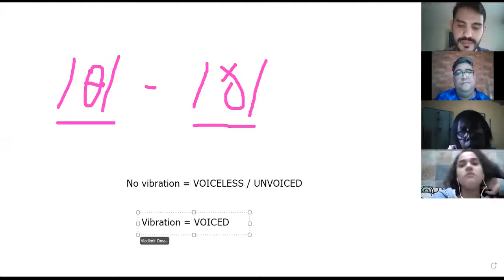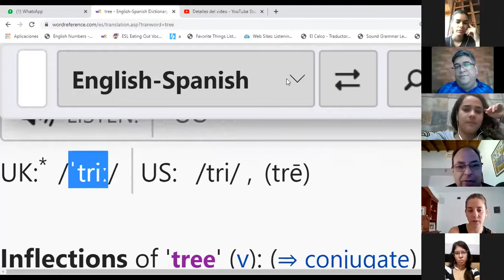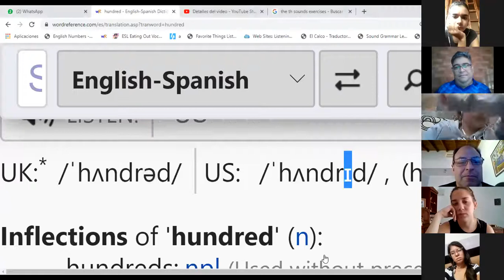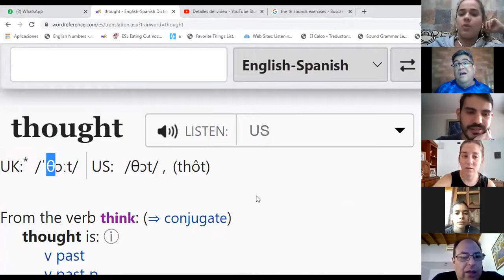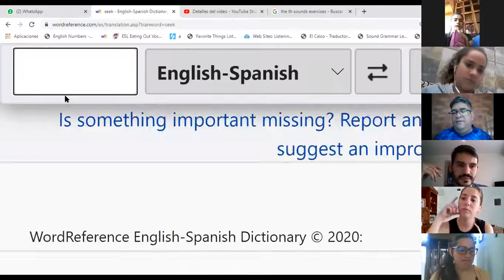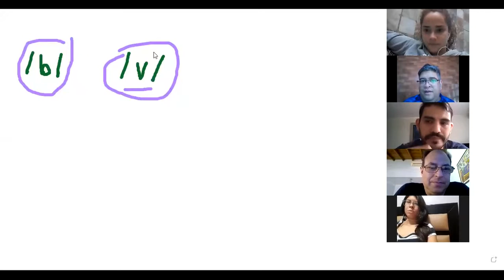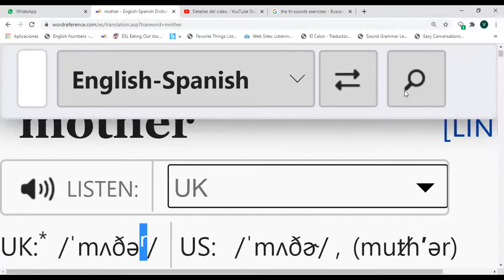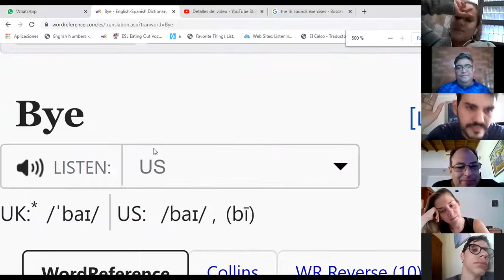2nd Module - Introduction to Phonetics - 1st Synchronous class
NTRODUCCION A LA FONÉTICA.
Diplomado en Competencias Comunicativas en el Inglés como Idioma Internacional.
Universidad Nacional Experimental Del Táchira (UNET)